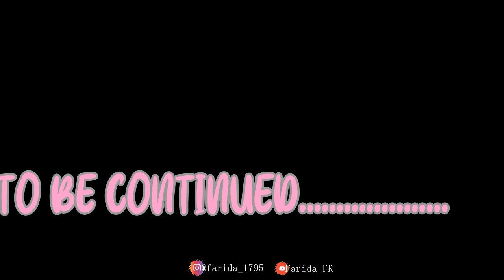BUDGET & JUMLAH KERTAS UNTUK MEMBUAT 1 SET PAPER FLOWERS ACARA LAMARAN ReviewPaperFlowers Part 1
Hai guys karena banyak banget dari kalian yang tanya berapa lembar sih kak untuk membuat paper flowers? dan budget nya berapa?
adi di video kali ini aku kasih tau kalian umah kertas tiap bunga dan tota keseluruhan serta budget yang dikeluarkan untuk membuat 1 set paper flowers
so stay tune ya

Alat dan bahan membuat paper flowers:
1.Kertas jasmine

2. Pola paper lfowers https

3. Cuttingmat n pen cutter

4. Mesin pemotong kertas

EQUIPMENT:
Tonton Juga